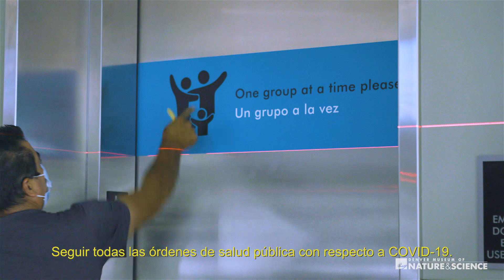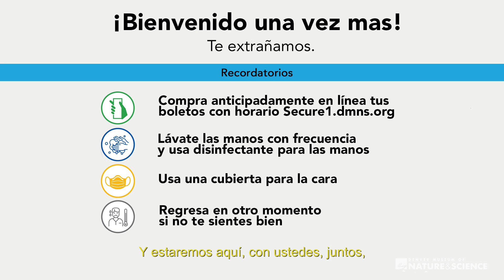Reabrimos con energías renovadas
¡Estamos muy contentos de volver a darte la bienvenida! Este es un lugar seguro para satisfacer tu curiosidad científica. Obtén más información sobre todas las precauciones que estamos tomando para salir adelante con la campaña CatalyzingUsForward. Mientras descubrimos esta nueva normalidad juntos y volvemos a recibir a miembros del personal, voluntarios y visitantes en nuestros espacios físicos, estamos tomando precauciones adicionales, desde el distanciamiento social hasta la desinfección, y esperamos con ansias inspirar curiosidad e imaginación. Te pedimos que respetes las siguientes normas para asegurar una experiencia entretenida y segura para todos.